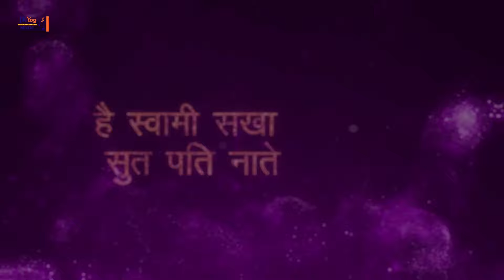Shree Radhey Radhey - Swami Mukundananda | Heart Melting Radha Krishna Bhajan | JKYog Music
Shree Radhey Radhey - Official TEASER | Heart-Melting Radha Krishna Bhajan | JKYog  Music
श्री राधे राधे गोविन्द राधे
Listen to this melodious divine bhajan composed by Jagagdguru Shri Kripaluji Maharaj, and sung by Swami Mukundananda Ji and develop an intense bhakti bhaav in your heart.
The bhajan is a loving call to the soul's beloved Shri Krishna and Shri Radha Rani.

Kirtan composed Jagadguru Kripaluji Maharaj copyright JKP

Produced By JKYog Music
Bhajan : Shree Radhey Radhey  (Official Teaser)
Written and Composed by: Jagadguru Shri Kripalu Ji Maharaj
Singer :  Swami Mukundananda
Video: Harry Anand

Find more popular devotional kirtans & bhajans by JKYog Music:

🎶Ramnavami 2021 Special 1 Hr Non-Stop Shri Ram Naam Dhun | Shri Ram Jai Ram - Swami Mukundananda